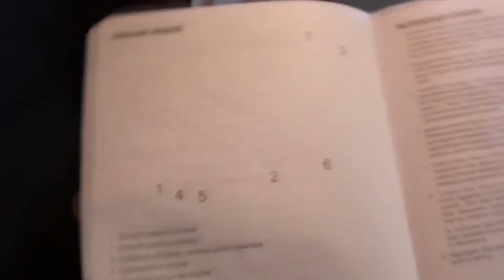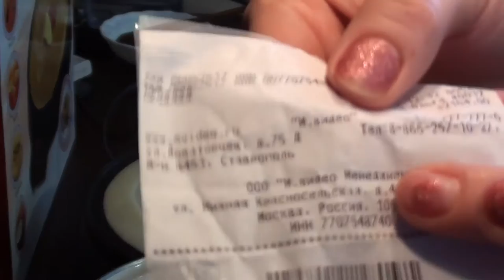Блинница SUPRA WIS-500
Обзор на электрическую блинницу  SUPRA WIS-500